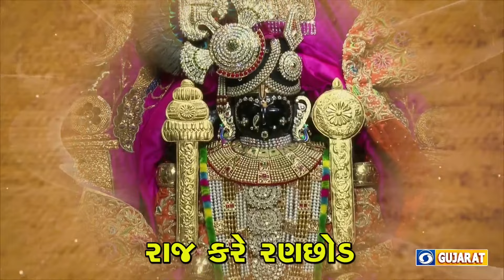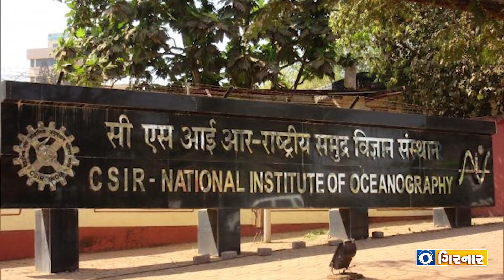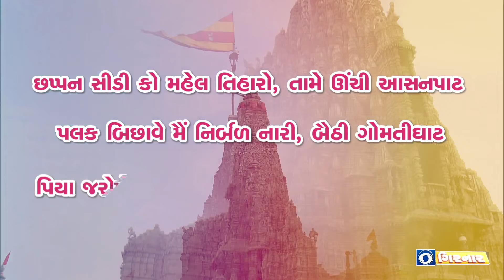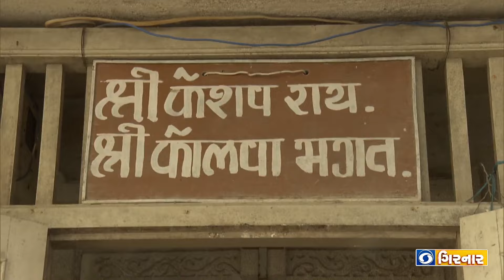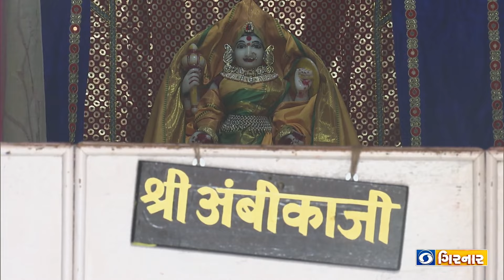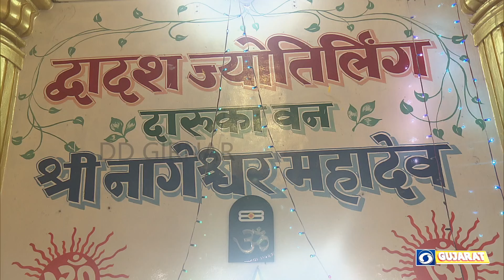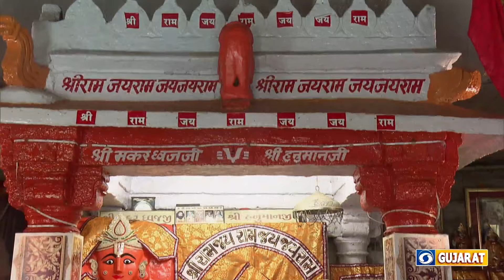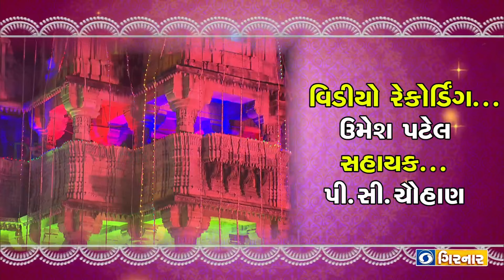जय द्धारकाधीश ( डॉक्यूमेंट्री )